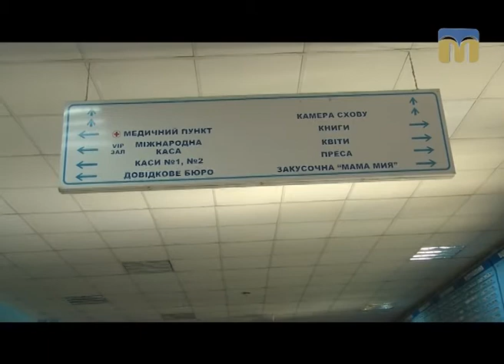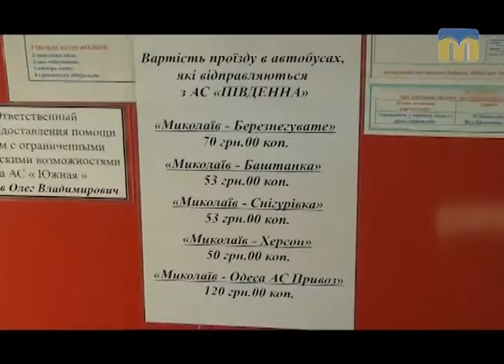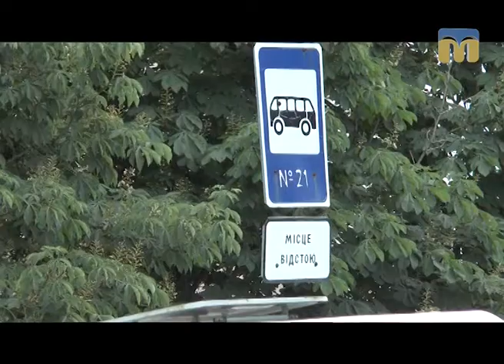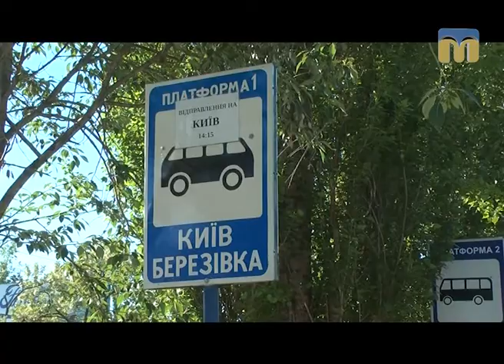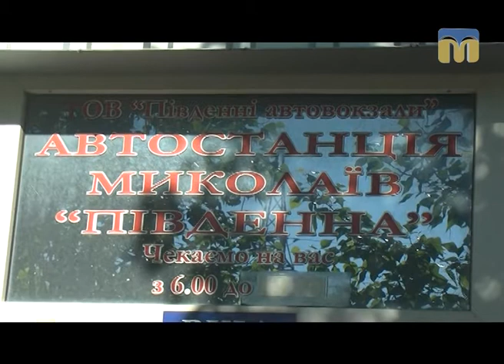Я маю право. Пасажирські перевезення - 13.06.2017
Хто має право на пільговий проїзд? Кому поскаржитися на грубість водіїв? Як захистити себе і що робити, коли ваші права порушують? -  Програма «Я МАЮ ПРАВО» допоможе знайти відповіді на всі питання.